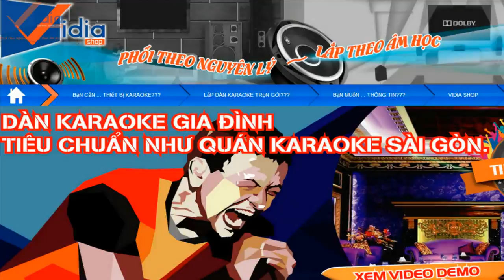Đầu Karaoke Cao Cấp BTE Phiên Bản 4TB Màu Đen - Vidia Channel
- Như các bạn đã biết, trong thời gian gần đây, Bến Thành Electronic lại tung ra thị trường dòng đầu karaoke mới nhất BTE  phiên bản mới, liệu đây có được xem là bước tiếp nối thành công của dòng sản phẩm BTE karaoke trước đó? Và trên phiên bản mới này có điểm gì khác biệt?

207 Tân Phước, P.6, Q.10, TP.HCM